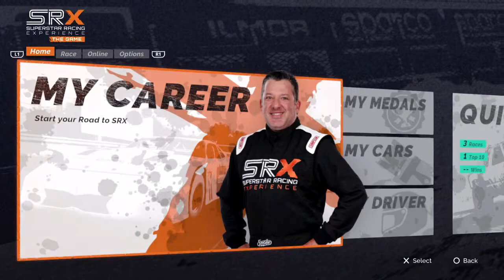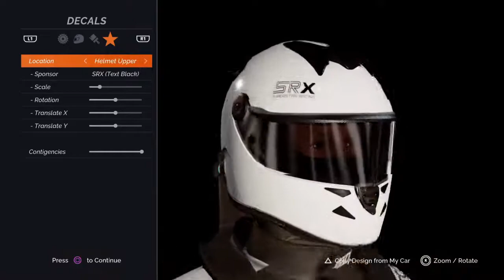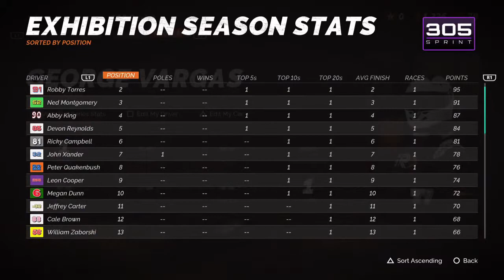SRX: The Game Career Mode Ep1 (PS5)